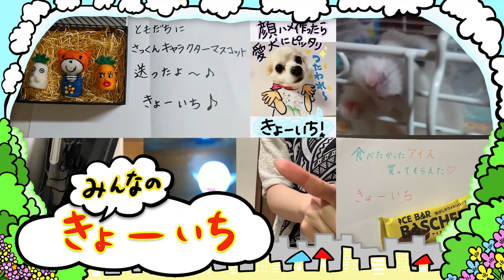みんなのきょーいち企画・その７／第２弾 by 佐久間一行＆参加してくれたみなさん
FILM@HOME
By 佐久間一行＆参加してくれた皆さん・その７／第２弾
「どんな日でも何かひとつはいい事あったはず。それを膨らませていけたら、のきょーいち。みなさん、企画にたくさんの参加ありがとうございました！投稿を確認していく段階でこちらもたくさんの元気をいただきました！つたわれ〜」
FILM@HOMEについて。
いま、新型コロナウイルス拡散防止への取り組みにより、
映像に関わる多くのプロジェクトは、延期または中止という状況になっています。
そして、若手クリエイターやフリーランスの映像関係者の生活基盤が脅かされつつあります。

そこで私たちは、この状況下で「映像クリエイターだからできること」、
そして「映像クリエイターのためにできること」を考えました。

この filmathome は、世界中のクリエイターに向け、自粛化の状況で制作できる映像作品を依頼、その作品をYouTube上のチャンネルで公開し、再生回数に応じて、その広告収益をクリエイターに還元する仕組みです。

実験的な試みではありますが、新型コロナのある世界で屈することなく、
映像という文化の可能性を広げたいと思います。

Now, due to the influence of COVID-19,
many film and video projects have been postponed or canceled.
Moreover, the livelihoods of young creators and freelance videographers are being threatened.
Therefore, in this situation, we thought about
 what we can do because we are video creators,
 what we can do for video creators.
filmathome project asks creators from all over the world
 for videos produced in a self-restrained condition
to be released on our YouTube channel.
Advertising revenue is distributed to creators according to the number of views.
This is an experiment —
Rather than succumbing to the world of COVID-19,
we want to expand the possibilities of the culture of video.

videographerzoo
By 佐久間一行＆参加してくれた皆さん・その６第１弾
FILM@HOMEについて。